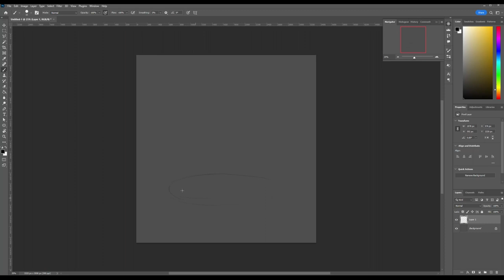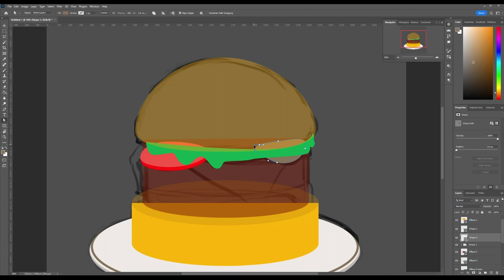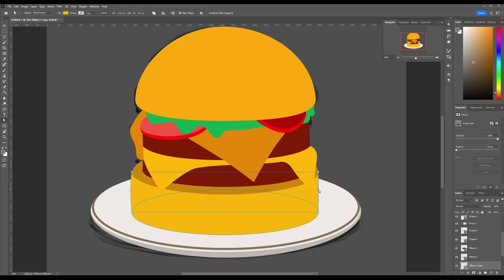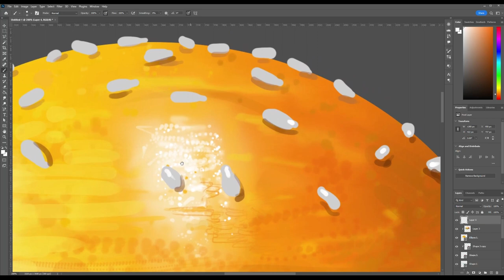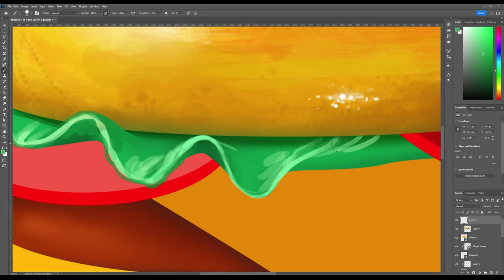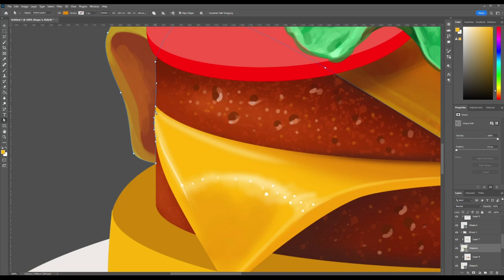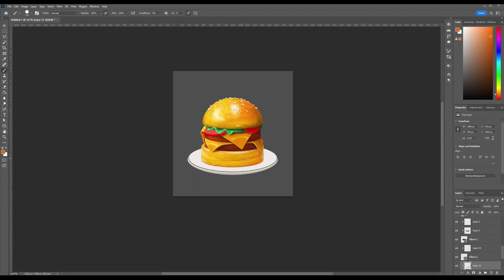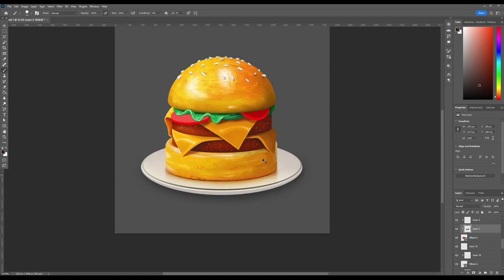Material Studies - How To Paint a REALISTIC HAMBURGER in Adobe Photoshop | Textures And Materials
🍔✨ Ready to elevate your Photoshop skills to a whole new level? where we'll embark on a creative journey to design a mouthwatering hamburger using Photoshop!
Let's get cooking... digitally! 🖌️🔥